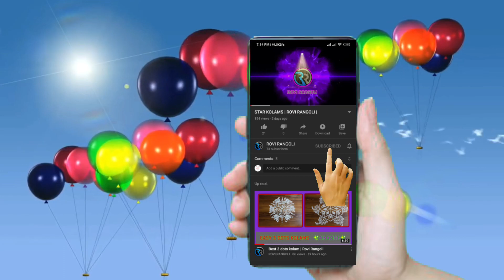Beautiful padi kolam || Star kolam || muggulu || easy rangoli || रंगोली || ROVI RANGOLI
purattasi kolam
padi kolam
ragoli
muggulu
purattasi saturday kolam